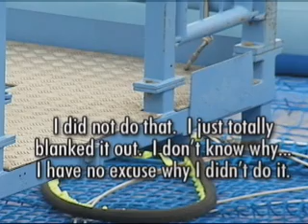VIDEO: Amusement Ride Accident: Police Reports Released 6 p.m. Report 8/23/10